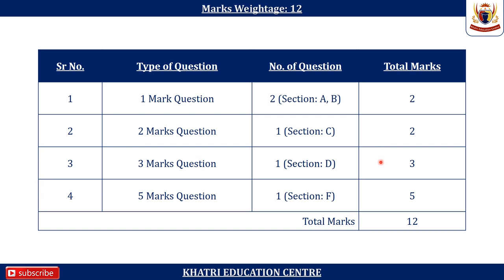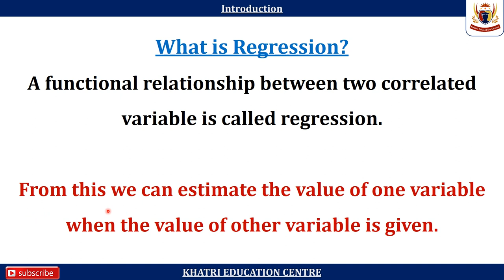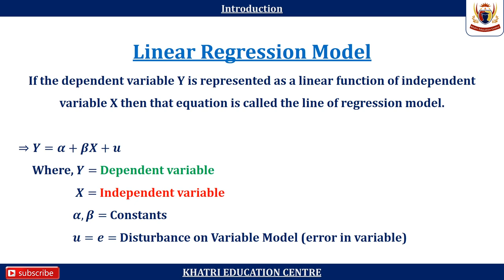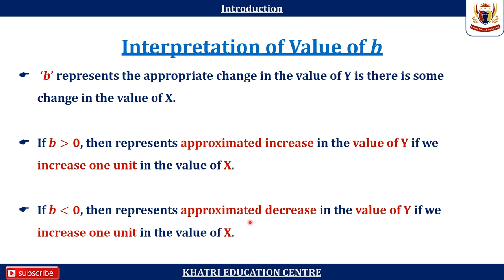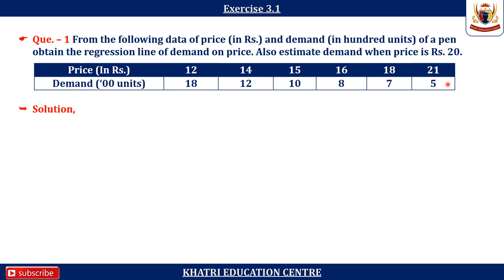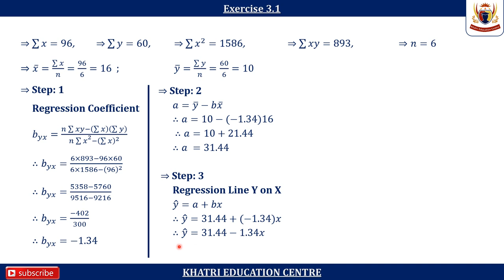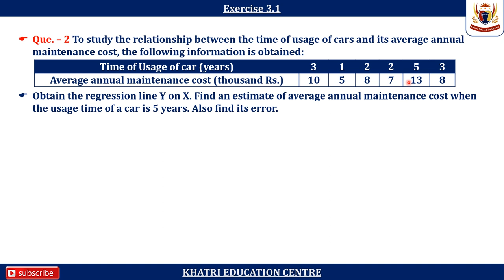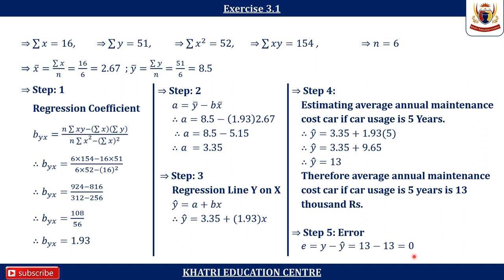Class - 12 || Statistics: Ch - 3 - Linear Regression || Lecture - 1 || By K.E.C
Dear Students,

As We have committed earlier that if lockdown increase we will also upload the videos of Std. : 12th Com. So we have started it.

Hope You will like this video and share it with your maximum friends and students.

Our Core Aim, Behind it was to Encourage the Students for using this Lockdown Period Successfully.